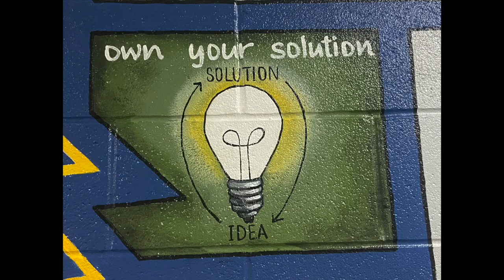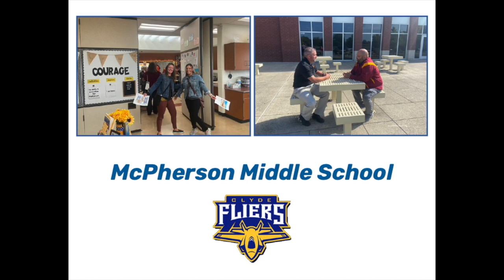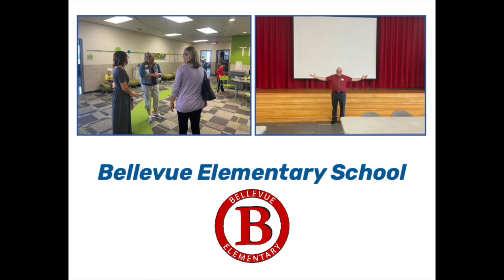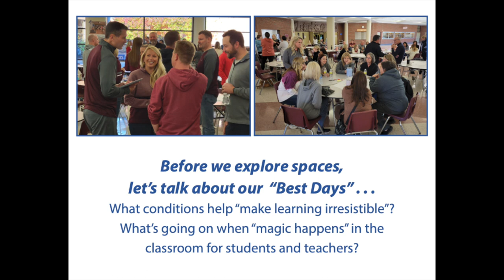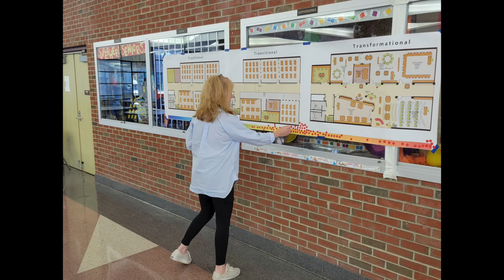Avon Lake BT no music